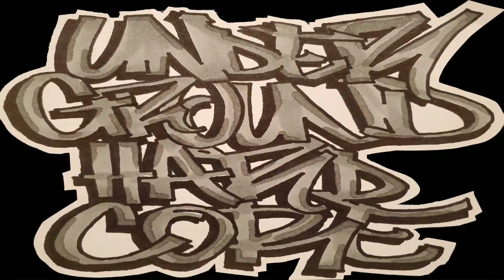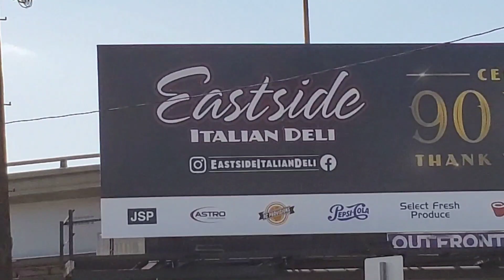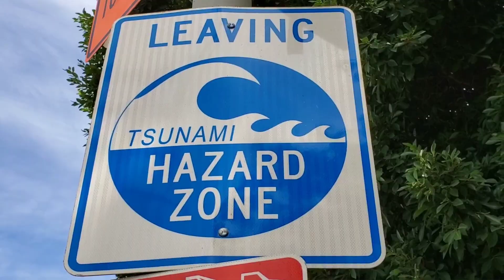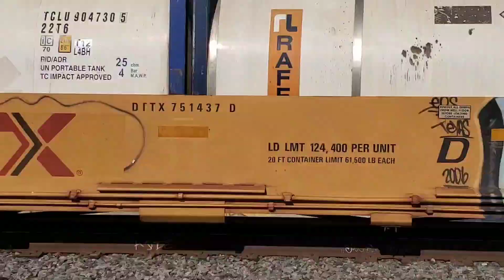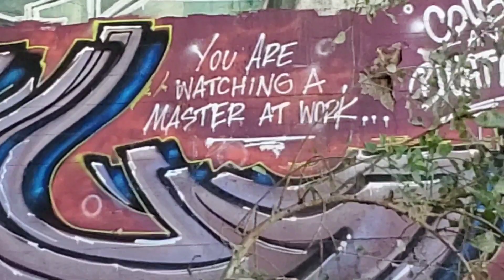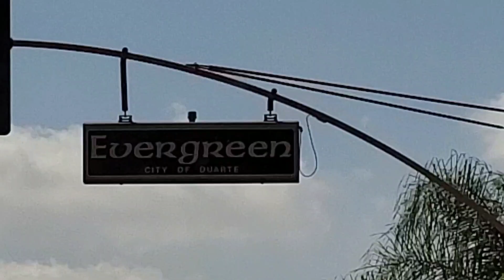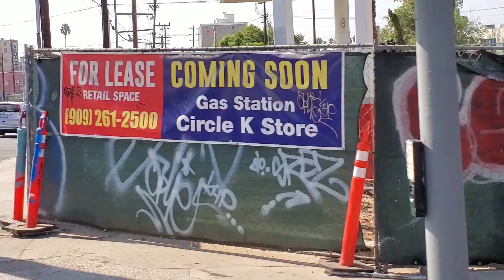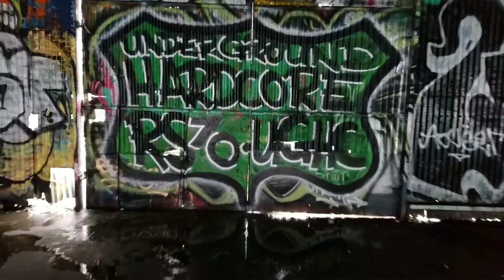UGHC 200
9/25/2019